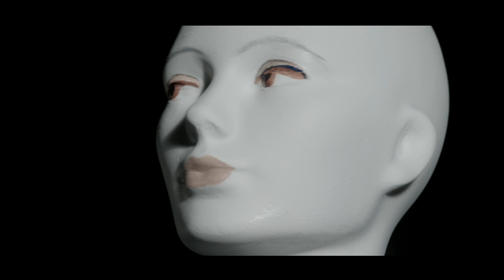Rio Goldhammer - Breathe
Taken from Rio Goldhammer's denut solo album, "Peur Rouge".

Avaliable now from Bunnysnot Records/Bat-Cave Productions.

Filmed by Fern Abbott & Mart.
Edited by Rio Goldhammer.